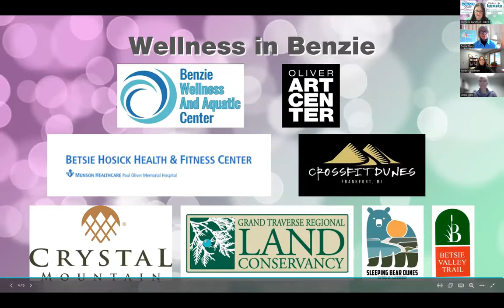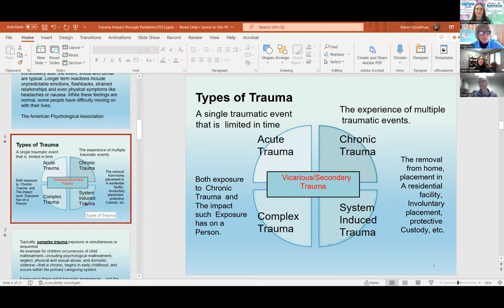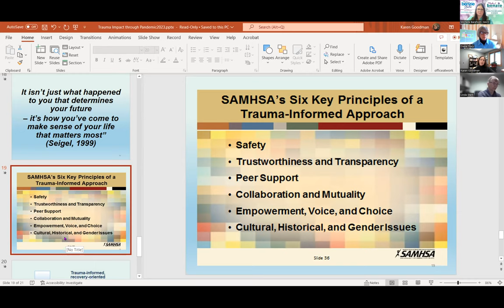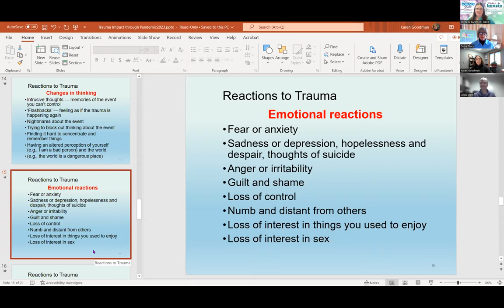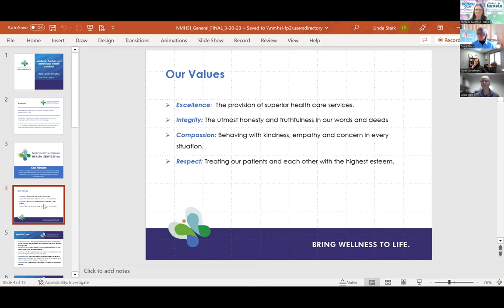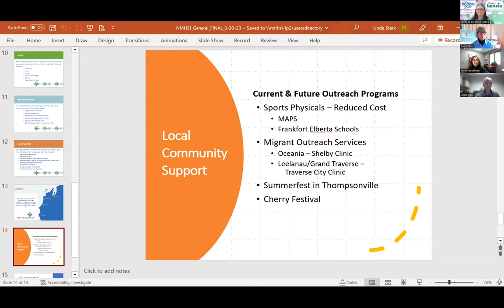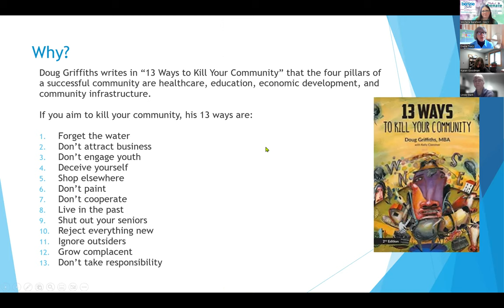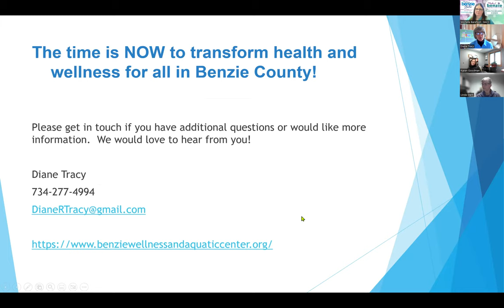Making Benzie Better - Health & Wellness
Making Benzie Better - Health & Wellness Update